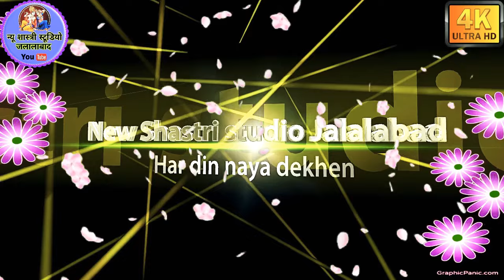गजल#मजा है दूर रहने में/दिल पर खाई चोट#सुपरस्टारगोल्डीशास्त्री जी नेgoldishastri